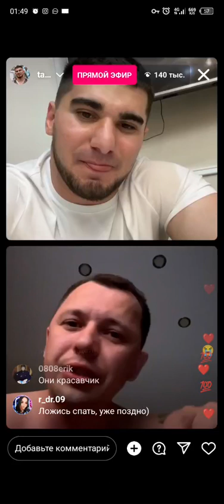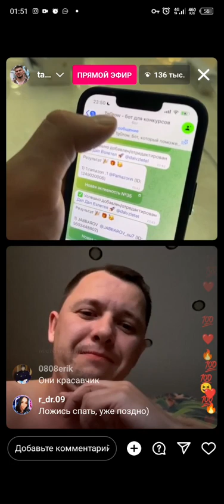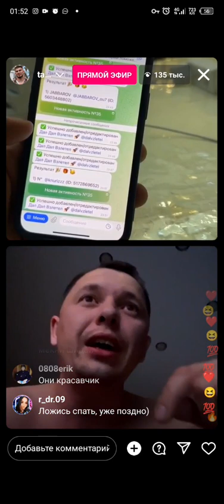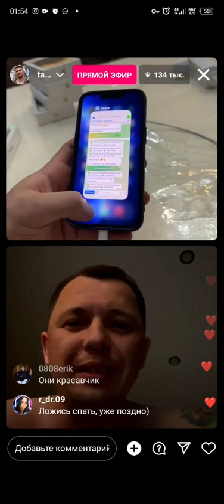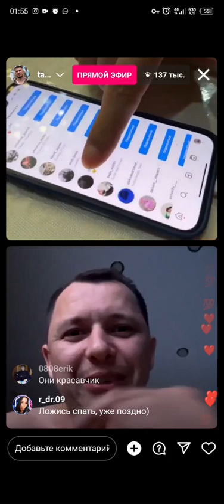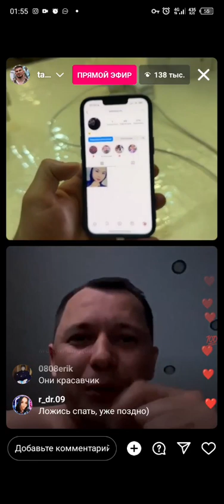Разбор в прямой эфир Асхаб Тамаев прав или нет???